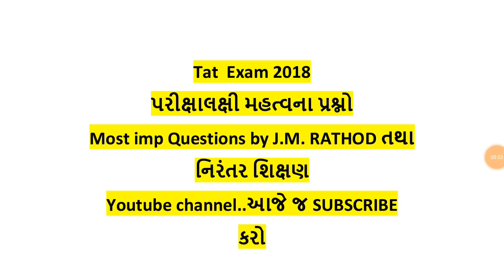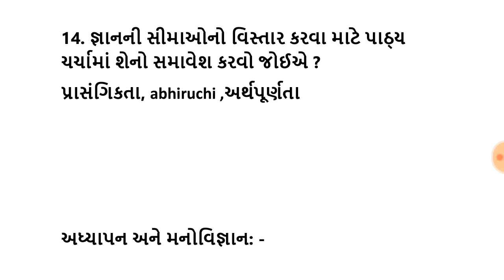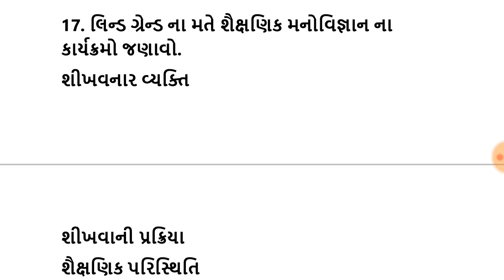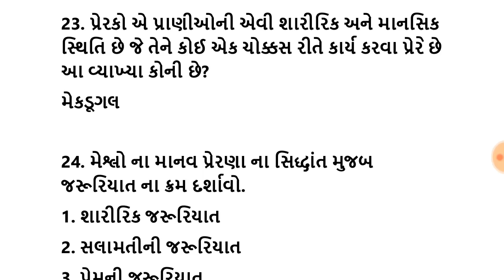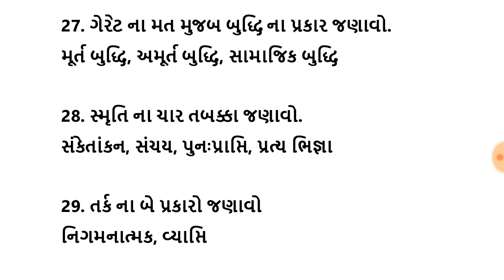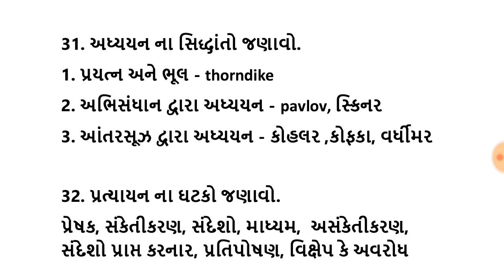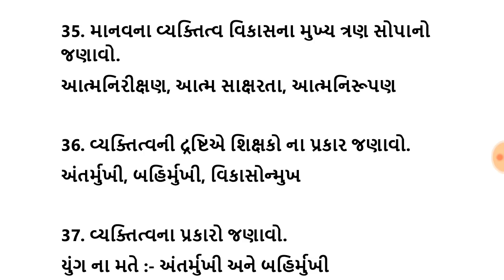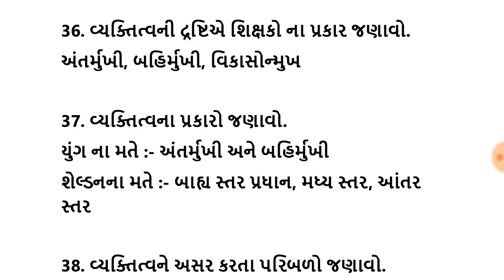tat exam preparation, tat exam preparation 2023, tat exam material, ટાટ ટોપીક વાઈસ વિસ્તૃત પ્રશ્નો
વિડીયોની pdf files :
👉  આ વિડીયોની Pdf file download કરતા પહેલા આ વિડીયો એકવાર સંપૂર્ણ જોવા વિનંતી છે...જેથી અમુક imp પ્રશ્નો આપ જાણી શકો.. આભાર